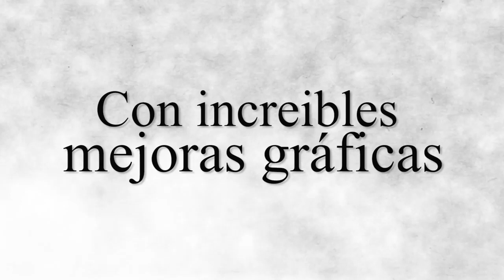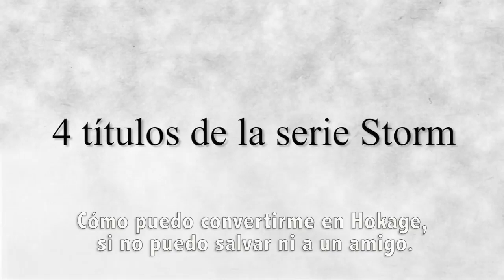Naruto Shippuden Ultimate Ninja Storm Legacy | TRAILER SUB ESPAÑOL